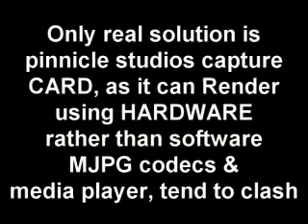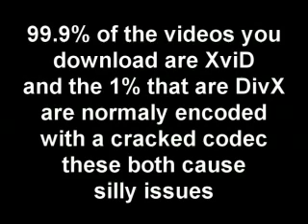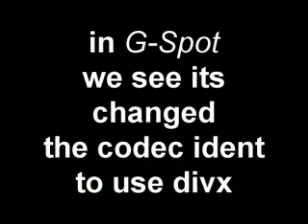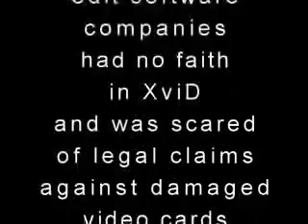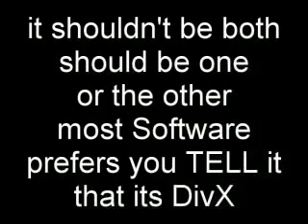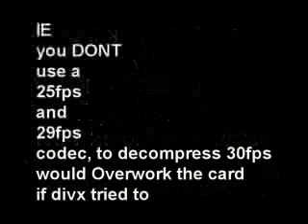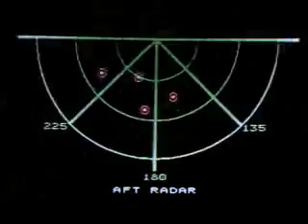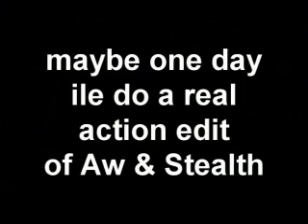How To Get Xvid & DivX Into A Video Editor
sick of just a black screen or fed up with that stupid green screen when you try and make a music video or just tryna do a fan edit

well heres How To Get Xvid & DivX videos Into Any Video Editor that never used to open them.

requires divX 5 or higher
(xvid is actualy optional)
cos you can play them with VLC media player (withought xvid installed) watch all of it before any lame questions

ps
right at the end has an Airwolf vs Stealth tease (realy cheep crap edit) but i was just happy to be able to open BOTH avi's withought having to re-render them Woooo Hooooo  :D

NOTE:
having like 2 to 10 350mb files in your editor can swamp down your graphics memory & make your editor unstable, but we should take this opertunity to exploit this header feature, so heres some sweet tips

1st get ye self something like "Easy Video Splitter" this will trim an AVI to the size you want, frame by frame, it just exports the clip you want At the TIME/SIZE you want (not a re-render)

just a cut then a re-index (takes seconds to chop a clip) this clip will be same quality but smaller, as its like 1 min maybe 2 mins long :D

2nd to assure your clips (stock footage) is stable you can also open them in a thing called "DivFix" & strip the index, then re-build the index, this also takes mear seconds, now you have a realy smooth, small AVi that will open & look as crisp as the avi you downloaded